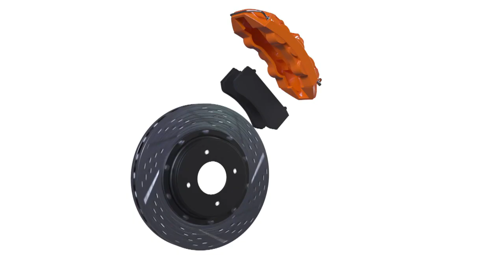Goals Of The Week: Kucherov’s Unreal No-Look Backhand Feed And Kreider’s Sick Breakaway Snipe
Here’s the top 5 goals from the week that was in the NHL, including Nikita Kucherov’s amazing no-look backhand feed to Ondrej Palat for the Game 3 OT winner, Mika Zinbanejad's filthy one-time snipe top corner and Chris Kreider showing off his power and hands in the sick breakaway goal vs. the Canes.